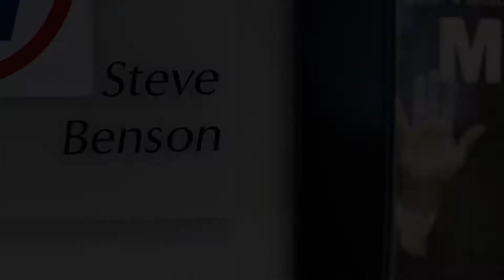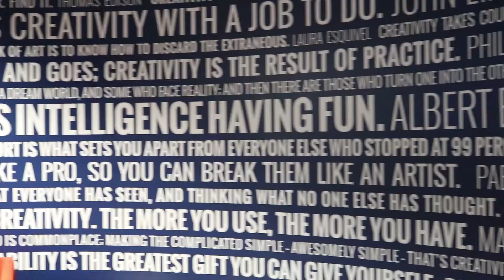The Pros and Cons of Print Media / Arianna Mendez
Karina Bland, columnist at The Arizona Republic, explains the differences between print media and digital. The video transitions into Steve Benson, the editorial cartoonist for the newspaper who explains his work along with some interesting stories.

“I know a little bit abut a lot of stuff, just enough to get in trouble.”

Video by Arianna Mendez